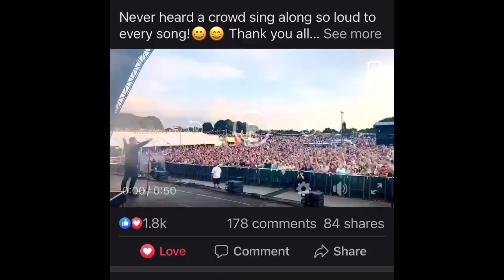OMD’s Andy McCluskey has a chat with Helen about THAT incredible crowd reaction at Lets Rock 2023.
OMD had the most INCREDIBLE crowd reaction to their set at Let’s Rock, in 2023.  It’s the first time I’ve seen them play live and was literally blown away by the atmosphere (I was on the front row!)
Andy McCluskey kindly agreed to have a chat with me about that awesome day and how special it was for him too…